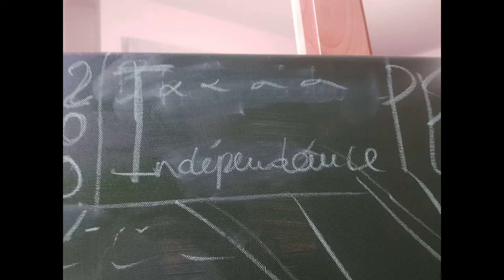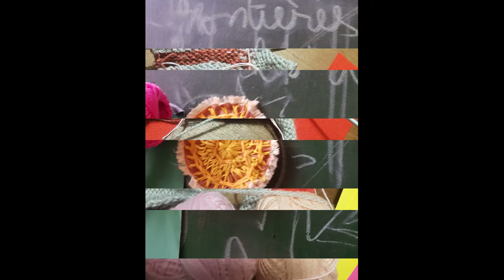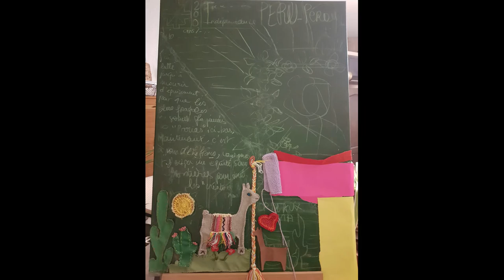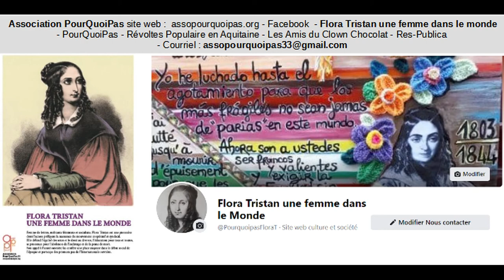Flora Tristan Histoire d'un tableau de et par Sandrine Daniel IW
Flora Tristan une femme dans le Monde
Histoire d'un tableau de et par Sandrine Daniel
Pour l'assoPourQuoiPas.rg